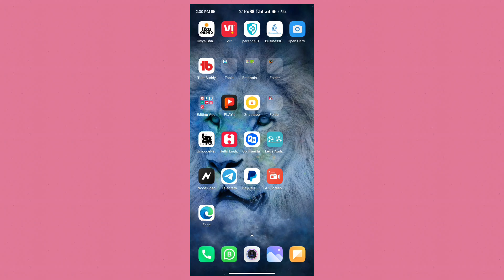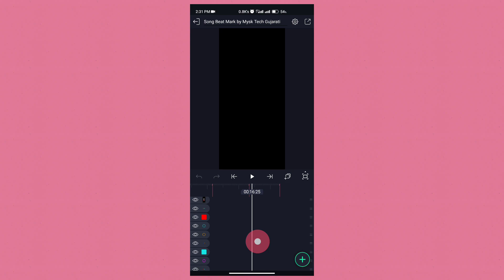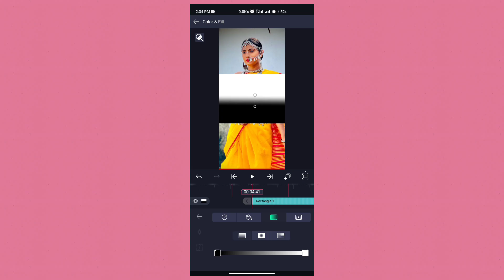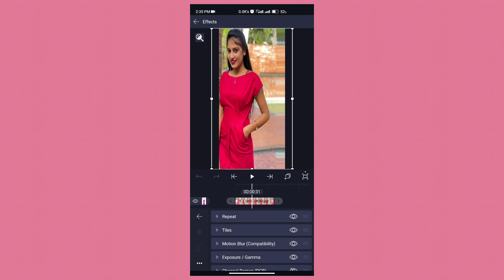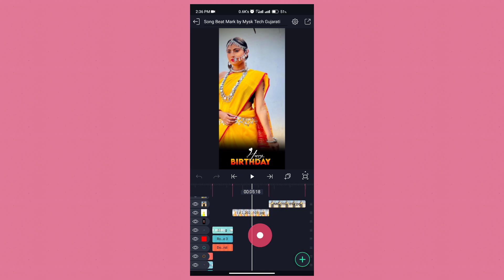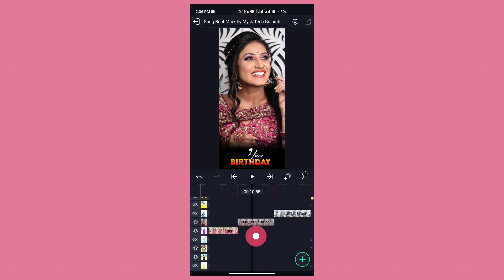બર્થડે સ્ટેટ્સ એડિટિંગ શીખો/Birthday Status Editing Gujarati/alight Motion Status Editing Gujarati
હેલ્લો મિત્રો...

Background Music ⤵️

હેપ્પી બર્થ ડે ગ્રીન ટેટસ
alait mosan editing happy birthday
alait mosan video editing
gujarati
ગ્રીન ટેટસ બર્થ ડે
બડે ના ગ્રીન ટેટસ
બર્થ ડે સોંગ status
બર્થ ડે સ્ટેટસ
હેપી બડે ગ્રીન ટેટસ
હેપી બર્થ ડે ગ્રીન ટેટસ 2022
હેપી બર્થ ડે ગ્રીન ટેટસ
gujarati background music
બડે ટેટસ
vd tech gujarati
alight motion video editing coming soon
birthday
બડે ના ટેટસ
હેપી બડે ટેટસ
બડે ના ટેટસ 2022
alight motion
હેપ્પી બર્થ ડે ના ટેટસ
હેપી બડે ના ટેટસ
happy birthday status editing alight motion
બર્થ ડે ગ્રીન ટેટસ
happy birthday editing alight motion
coming soon birthday status alight motion
coming soon happy birthday
coming soon birthday video
alight motion birthday video editing
alight motion happy birthday
coming soon birthday status gujarati
happy birthday alight motion
birthday coming soon
birthday status editing alight motion gujarati
happy birthday alight motion video editing
happy birthday coming soon
happy birthday status gujarati
alight motion birthday video editing gujarati
alight motion video editing
coming soon birthday
coming soon birthday status editing
happy birthday gujarati status
alight motion video editing birthday
birthday status gujarati
birthday video editing
coming soon bhai ka birthday alight motion
coming soon birthday alight motion
coming soon birthday video editing
coming soon happy birthday video editing
happy birthday status coming soon
alight motion happy birthday video
birthday coming soon video editing
coming soon birthday editing
coming soon birthday video editing kinemaster